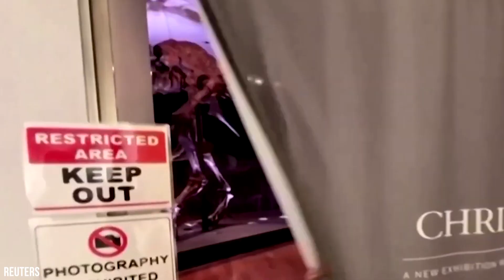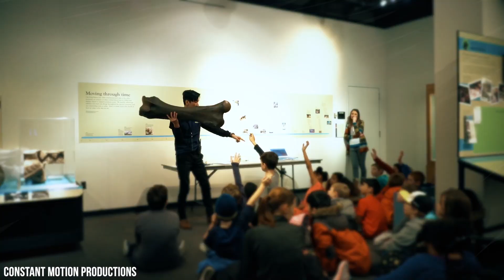The Most Expensive Dinosaur Was Sold For $32 Million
It’s no surprise that dinosaur bones are sought after by wealthy collectors around the globe.  After all, these ancient reptiles’ popularity has skyrocketed in the past two decades, due to the immensely successful Jurassic Park franchise.  But did you ever think that these bones could go for a million bucks?  Or even 10 million bucks?  Well, believe it or not, a recent T-rex fossil sold for a whopping 32 million dollars, breaking all previous records for how expensive these dino decorations went for.  But just why did this particular T-Rex fossil sell for so much?  Who bought it?  And… what does this mean for the public being able to see dinosaur skeletons in their local museums?  If the richest out there are starting to collect these rare and beautiful fossils, then where does that leave the rest of us, who can afford to have our own dino bone collection in our homes?  Get ready to learn all the ins and outs about the world of dinosaur bone collecting.  We are taking a look at not only this incredible recent purchase of the T-Rex, but other massive purchases that have taken place over the years.  We’ll even tell you what celebrities have had their eyes on picking up their own set of dinosaur bones for their living room.  It’s all right here, so stick around, as we discuss the most valuable dinosaur bones ever sold, and just what consequences this will have for the rest of us who want to see these ancient skeletons in museums around the world.